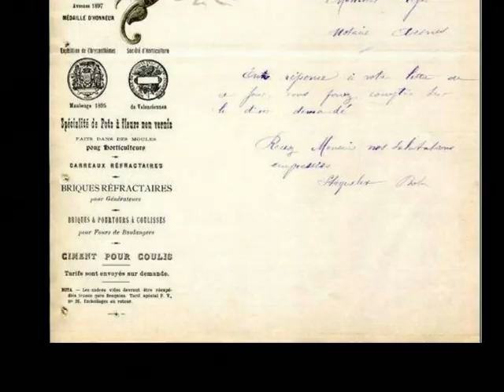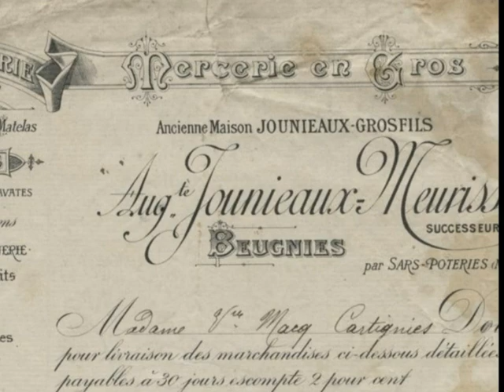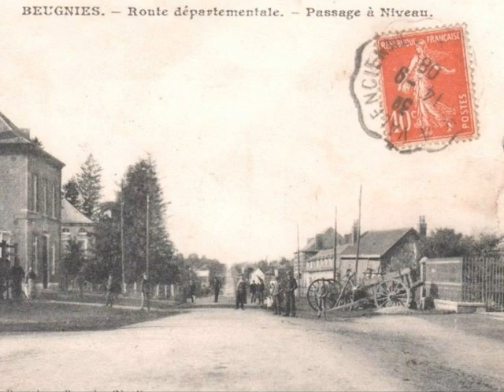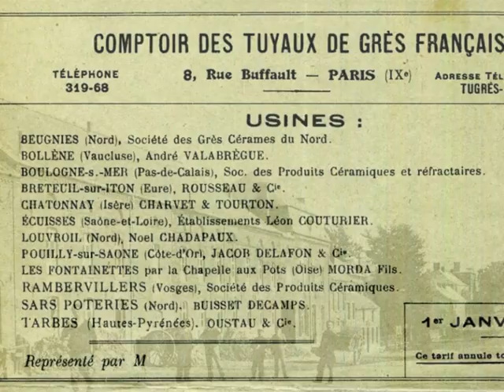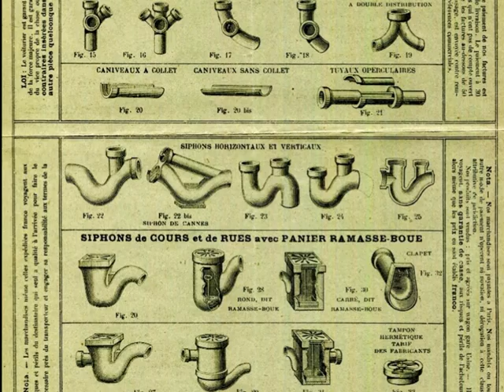BEUGNIES D'HIER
Diaporama photos anciennes de Beugnies ...
(Quelques bugs de traitement vidéo/ transitions / Youtube)
Musique libre de droits
“Saying Goodbye In The Rain (piano)” by Jelsonic
PHL